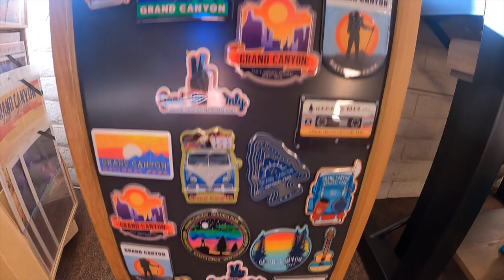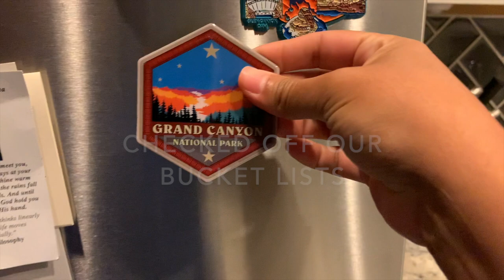Mini Trip to the Grand Canyon | August 2020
Although our stay at the Grand Canyon was a little over 24 hours long, it was well worth it! We had just enough time to park the RV, drive to the lookout point, watch the sunset, and marvel at the Milky Way before heading back home the next day.
Don't forget to take a look at our visit to Lake Powell, Antelope Canyon, and Horseshoe Bend in Page, AZ!